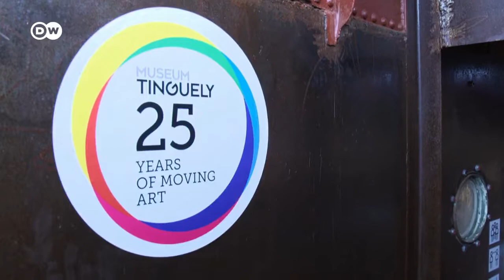Ahoy! An artistic riverboat ride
To celebrate its 25th anniversary, Basel's Museum Tinguely is taking Swiss sculptor Jean Tinguely's works on a boat tour. For ten weeks, his kinetic artworks will be docking in cities across Western Europe.